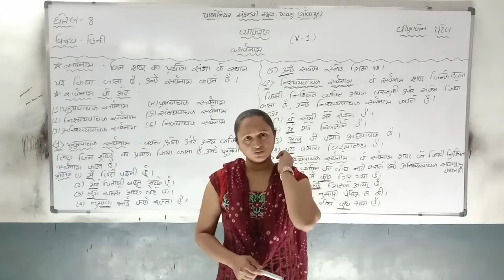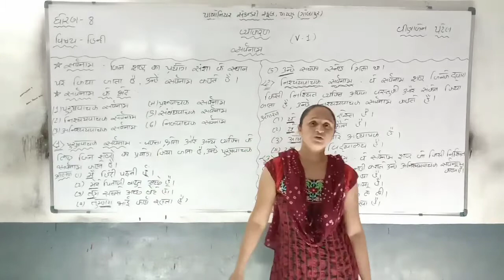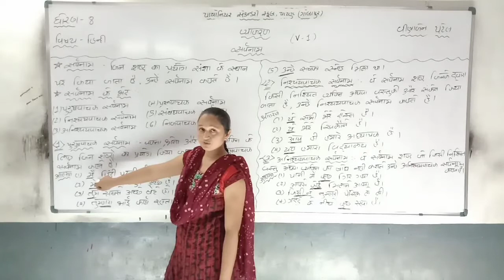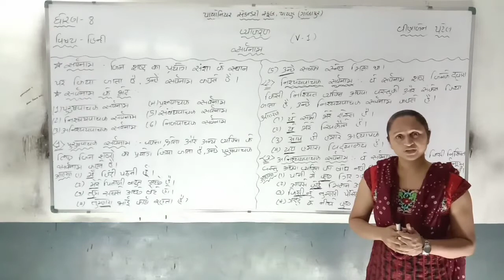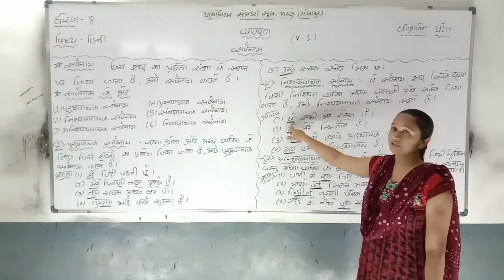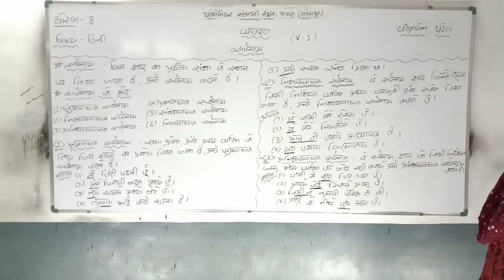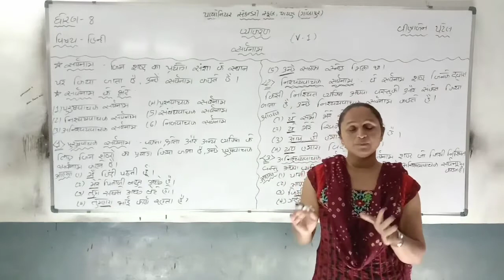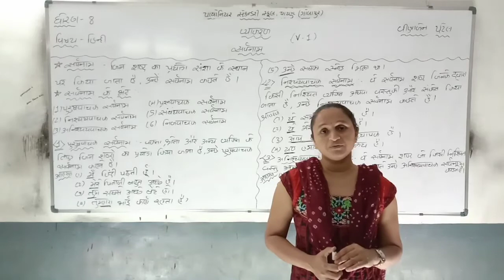Std-8 Hindi Vyakaran - सर्वनाम [V-1]